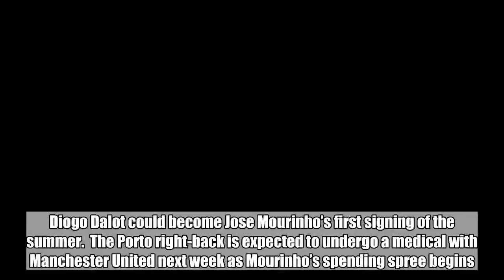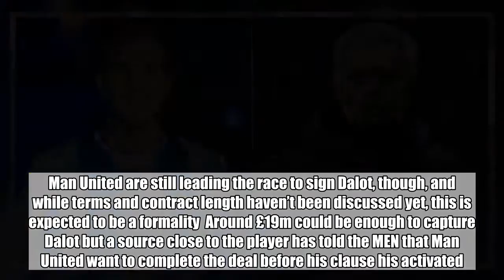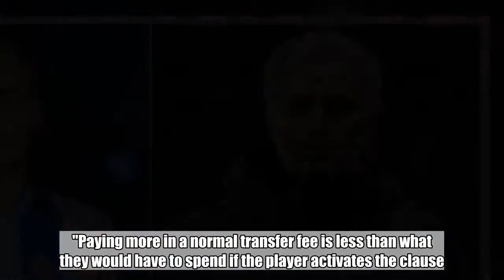What a source close to Diogo Dalot has said about his release clause amid Man United’s interest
Diogo Dalot could become Jose Mourinho’s first signing of the summer.  The Porto right-back is expected to undergo a medical with Manchester United next week as Mourinho’s spending spree begins.  Defence is an area of concern for the Red Devils and it’s hardly surprising that competition is being brought in for Antonio Valencia.  The Ecuadorian is 33-years-old and needs frequent treatment on a knee injury.  Dalot, 19, can also play at left-back, another position where Man United have questions to answer.  One issue still to be resolved, however, is Dalot’s price tag.  The Portuguese defender has a £17.5 million release clause in his contract that can be activated on June 30.  However, the Manchester Evening News report that eight clubs are prepared to pay even more than that to sign Dalot.  Man United are still leading the race to sign Dalot, though, and while terms and contract length haven’t been discussed yet, this is expected to be a formality Around £19m could be enough to capture Dalot but a source close to the player has told the MEN that Man United want to complete the deal before his clause his activated.  “Nobody wants to activate a release clause, nobody ever does," the source said.  “The release clause must be activated by the player so the club has to give the money to the player and the player has to pay taxes on that money.  "The club has to pay more to compensate the player and so on.  “Besides, the clause can only be activated on June 30 and Manchester United wants to make sure they secure the player before that because several other clubs are willing to pay €20m plus.  "Paying more in a normal transfer fee is less than what they would have to spend if the player activates the clause."  It seems that Mourinho is ready to do what it takes to get the deal over the line.  Dalot has only made six senior appearances for Porto but he played an important role in helping Portugal’s Under-17s win the 2016 European Championship.  The defender scored twice in five games, netting in the final against Spain, and he stepped up to represent the Under-19s later in the same year.  More high-profile signings are expected at Old Trafford, but Mourinho has clearly set out to improve a troubled area in his squad.  Do YOU want to write for GiveMeSport? Get started today by signing-up and submitting an article